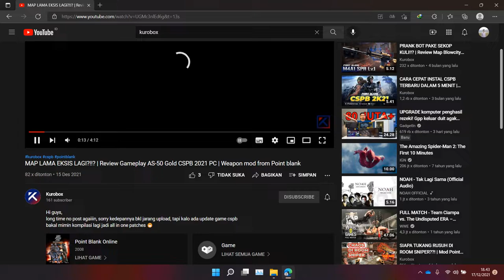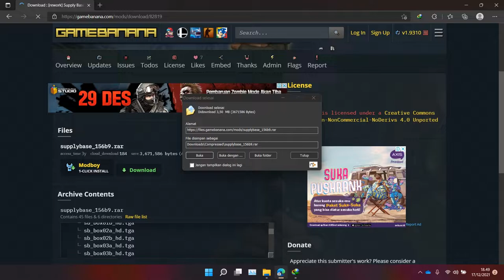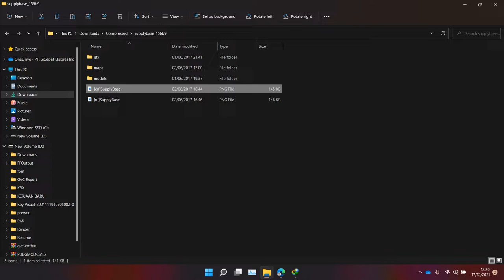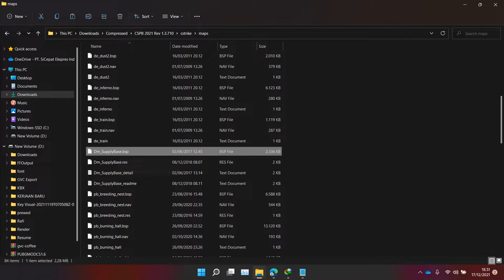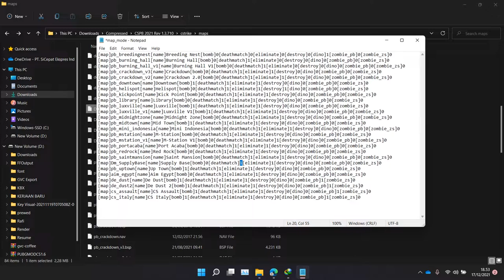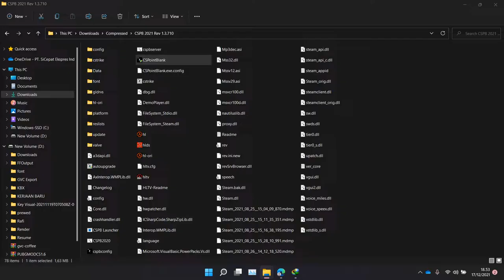TAMBAH MAP EASY BANGETS! | CSPB 2021 PC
Halo gais!

ini ada tips buat install map ke dalam CSPB 2021, semoga bermanfaat. jika ada yang tidak jelas bisa drop komentar ya :)

Credits*
Game by CS Federation
Mod Weapon Kriss CRB Gold by RE-29 Project (Porting, Rig, Animation)
Supplybase map by Chakki Skrip
All Asset original from Point Blank by Zepetto